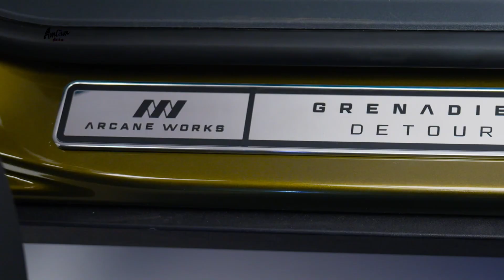Detour - The First Limited-Edition INEOS Grenadier (2025)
Detour takes ultimate Grenadier off-road capability, and enhances it with British design and craftsmanship. It’s the first of a new breed of Grenadier, produced by INEOS Automotive’s new Arcane Works division. Limited to just 200 vehicles. Hand-finished in the UK. And customisable, for you to take even further.